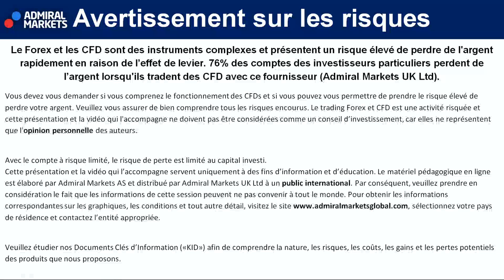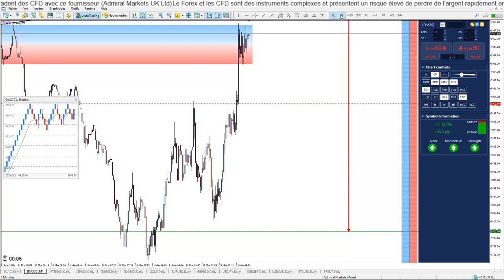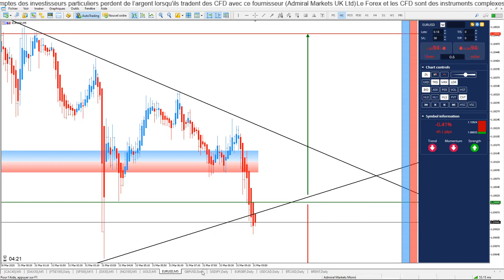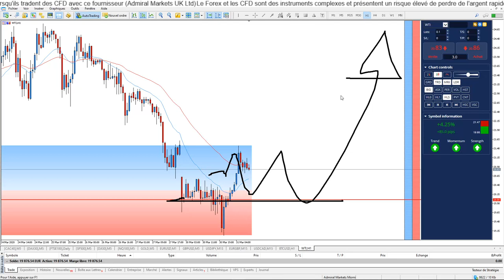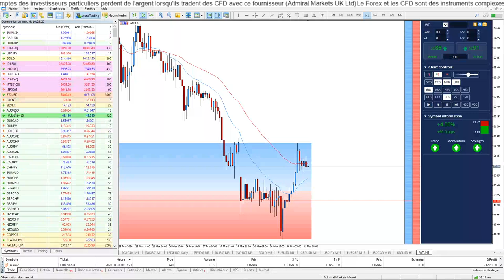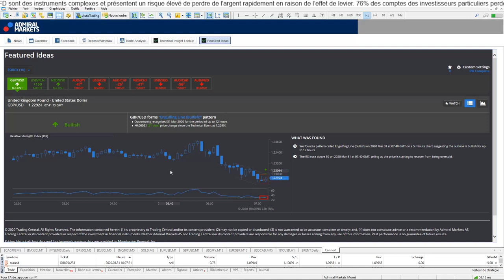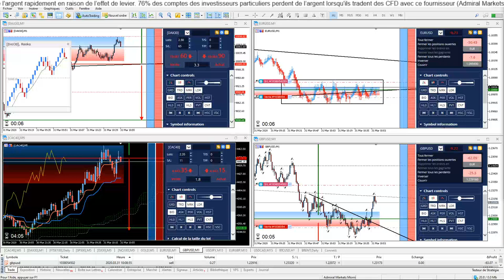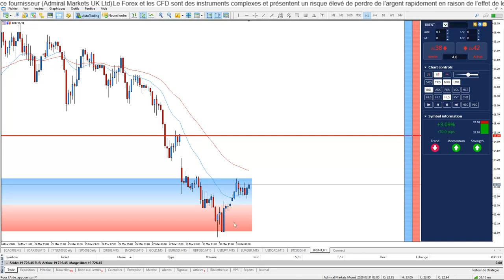APPRENDRE le DAY TRADING en DIRECT ⏰ [31 mars 2020]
Vivez en Direct l'ouverture des Bourses Européennes !
⬇️ PLUS D'INFOS ⬇️

Assistez chaque matin à la séance de Trading live Bonjour CAC40 & DAX30 le rendez-vous pour le SCALPING et DAY TRADINGForex et  indice Boursiers.

Découvrez les conditions des marchés boursiers, les tendances Forex pour mieux trader au quotidien avec Admiral Markets!

Bonjour CAC40 et DAX30, c'est aussi une Formation de TRADING GRATUITE continue et en direct chaque matin pour devenir TRADER et APPRENDRE la Bourse, le Day Trading Scalping dans une communauté de tous niveaux !

Cette Séance de TRADING en DIRECT et d'analyses techniques concernent :

- Indice CFD Analyse CAC40 30 mars 2020
- Indice CFD Analyse DAX30 30 mars 2020
- Indice CFD Analyse Dow Jones 30 mars 2020
- Indice CFD Analyse Nasdaq 100 30 mars 2020
- Matière Première CFD Analyse Or 30 mars 2020 / Analyse Gold 30 mars 2020
- La paire Forex Analyse Euro Dollar 30 mars 2020 / Analyse EURUSD 30 mars 2020
- La paire Forex Analyse GBPUSD 30 mars 2020
- La paire Forex Analyse USDJPY 30 mars 2020
- La paire Forex Analyse EURGBP 30 mars 2020
- La paire Forex Analyse USDCAD 30 mars 2020
- La Crypto monnaie BITCOIN Analyse BTCUSD 30 mars 2020

►Risque avertissement◄

Trading Live
Analyse technique